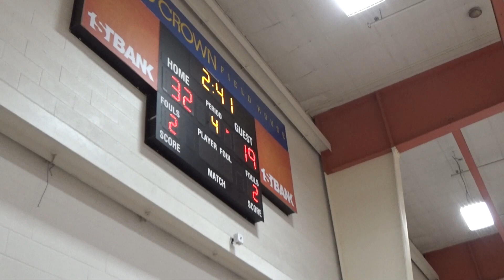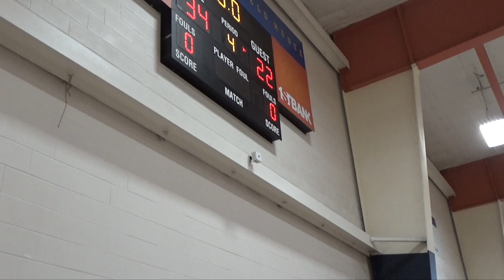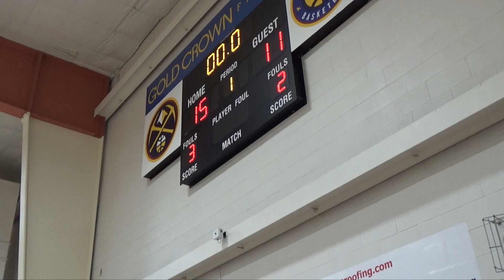Gino BBall Dec 9 2023 game 1